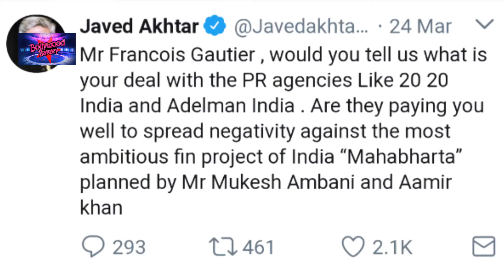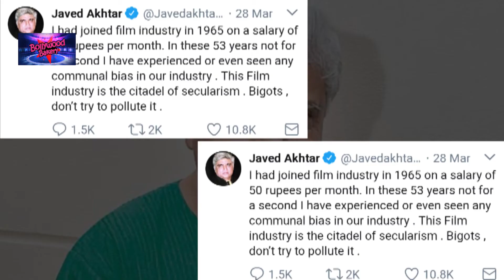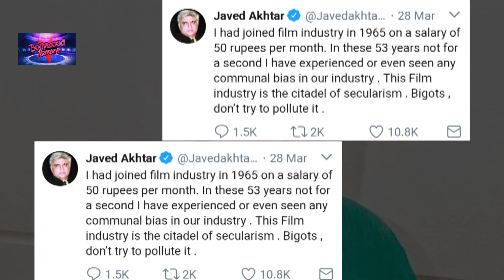Javed Akhtar again showed his anger on twitter users || javed akhta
Javed Akhtar again showed his anger on twitter users. He said on behalf of Aamir khan is playing a role in Mahabharata Lord ShriKrishna